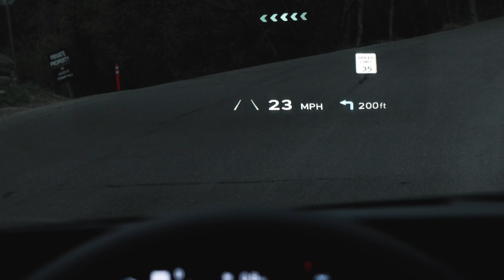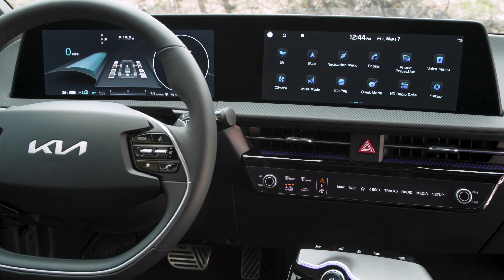2022 Kia EV6 revealed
Kia has officially and completely taken the wraps off its first dedicated electric vehicle, the EV6. The sporty crossover is the first of 11 new electrified models promised by Kia globally by 2026. Offered in rear- and all-wheel-drive configurations, with up to 576 horsepower and around 300 miles of driving range, the EV6 will be capable of 0-60 times as quick as 3.5 seconds. Inside, the EV6's clean, high-tech interior has a pair of curved 12-inch screens for the instrument panel and the touch-operated infotainment system. The EV6 goes on sale in early 2022, with the sportiest EV6 GT coming in late 2022.